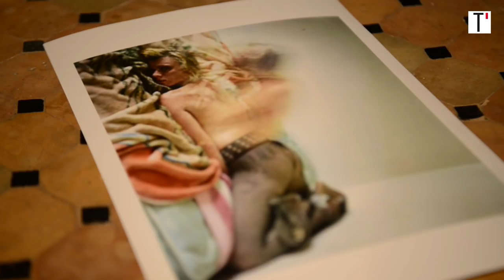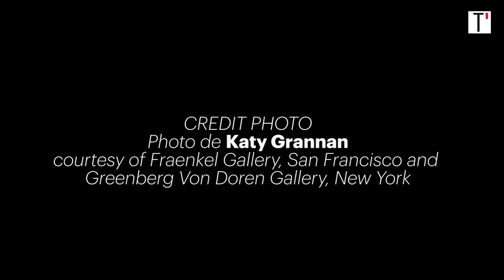La Puissance des Images (1/4) Nancy Huston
Le festival "Les Rendez-vous de l'Histoire" de Blois se penche cette année sur la puissance des images. A cette occasion, Télérama a rencontré quatre écrivains. Chacun nous présente une photo qui l'a particulièrement marqué(e). Aujourd'hui, Nancy Huston.

À VOIR
"La puissance des images",
les Rendez-vous de l'histoire
du 10 au 14 octobre 2018
Blois (41)
À LIRE
Lèvres de pierre
de Nancy Huston
Actes Sud, 233 p., 19,80 euros.
ENTRETIEN
Yasmine Youssi
RÉALISATION
Pierrick Allain

Telerama.fr
Octobre 2018